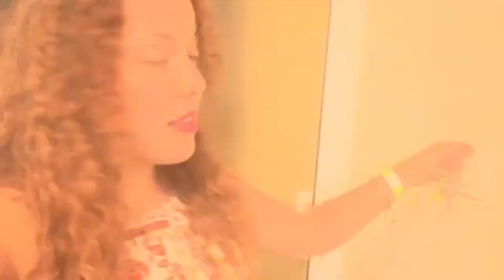SALIDA DE CHICAS 💃🏻 LOS CLIENTES NO ME CREEN 🤓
Mis favoritos de Amazon

Sobre mi

Hola! Soy Elianes y soy de Quisqueya la bella, República Dominicana.
Si te quedas por aquí podrás conocerme mejor a través de mis vlogs porque ahí te comparto mi día a día